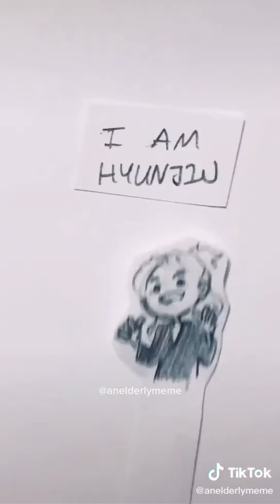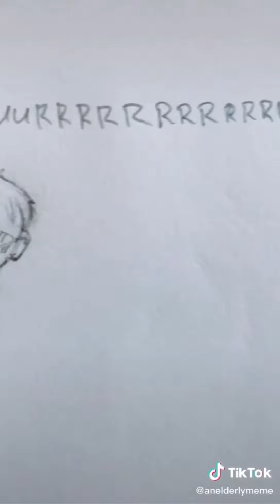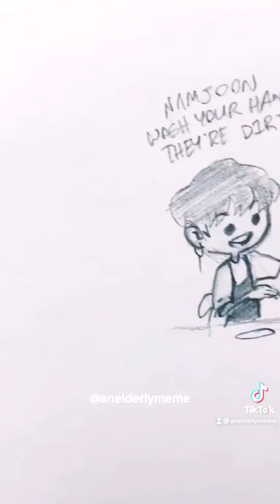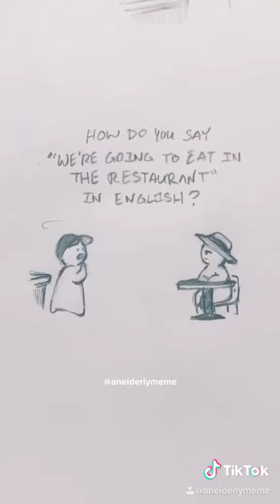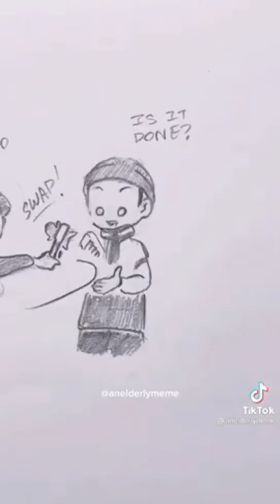funny K-pop Tiktok drawing (credit to @anelderlymeme on Tiktok)